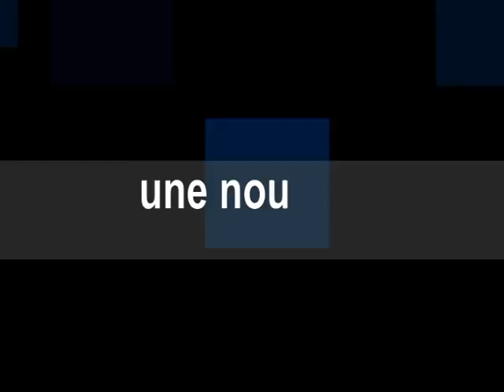fs15 eagv2 présentation du projet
salut a tous j vous présente aujourd'hui mon nouveau projet bonne vidéo a tous!!